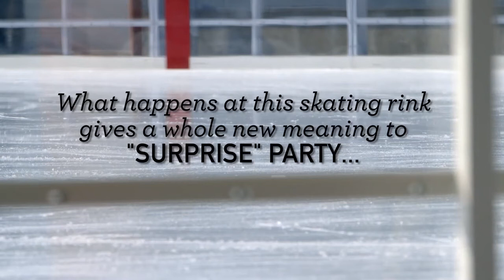FAMOUS FOOTWEAR ICE RINK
A day at the ice rink turned into a fun surprise for these lucky ice skaters.